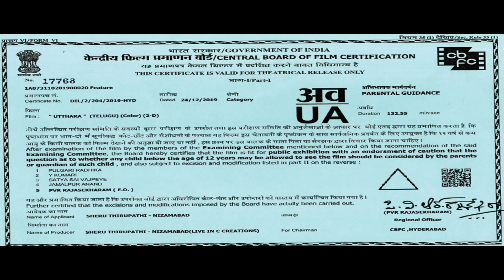Utthara Full Movie | Part 1/2 | New Telugu Movies | Sreeram, Karronya Katrynn | AR Entertainments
Watch Uttara Telugu Full Movie on @TeluguOnlineMasti Sreeram, Karronya Katrynn, Ajay Gosh, Abhay Bethiganti, Venu Tilloo, Abhinav among Others. Directed & Produced by Sheru Thirupathi.